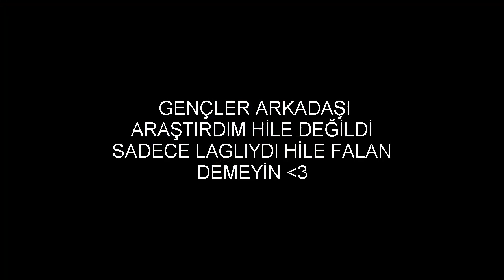CraftRise SKYWARS DesertArea Mapinde Bilinmeyen Savurcu'lu Troll :D w/MertDuran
Hepinize Merheba .. Ben Levend ! Benim Kanalıma SkyWars, BedWars, EggWars, SurvivaL Games, Troll ve Komik Video'ları Bulabilirsiniz !

Server'lerdeki Nickim:

CRAFTRİSE:

MrLevendPvP_YT